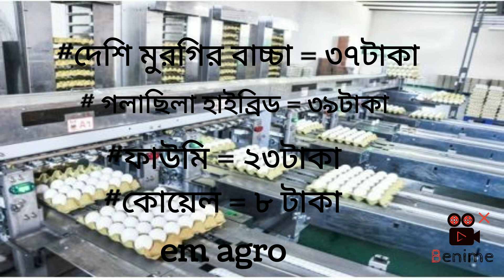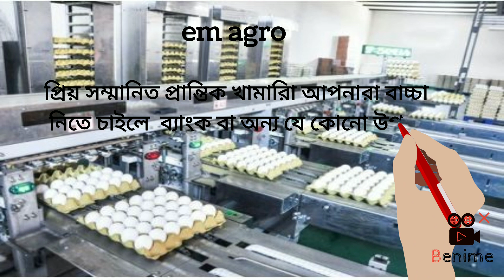২৪ মে আজকের এক দিনের সকল হাঁস মুরগির বাচ্চার দাম জেনে নিন